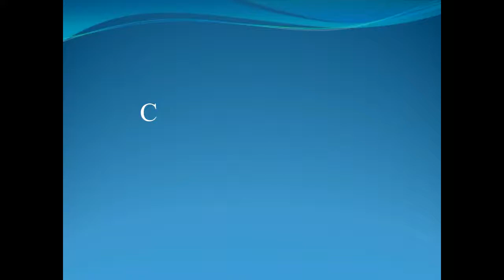Compound Microscope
Here i tried to explain compound microscope component and working principle